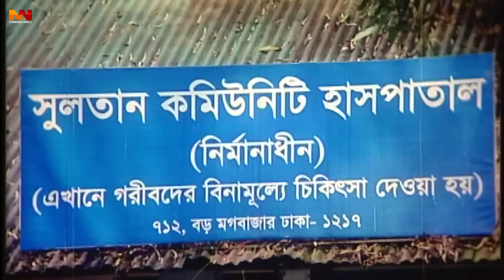Kajol Sagorer Prem || কাজল সাগরের প্রেম || Bangla Movie || Shakib Khan || Sahara || Misa Sawdagar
Video Title :Kajol Sagorer Prem || কাজল সাগরের প্রেম || Bangla Movie || Shakib Khan || Sahara || Misa Sawdagar

Bangla Movie Name :My Name Is Sultan
Directed by - F.I. Manik
Starring - Shakib Khan, Sahara, Misa Sawdagar, Ahmed Sharif, Probir Mitro, Kobra.
Writers: Abdullah Zahir Babu (Screenplay)
Produced by - Mohammad Jahangir Alam
Language : Bangla
Label :  @NNCinemaHall

*** ANTI-PIRACY WARNING ***